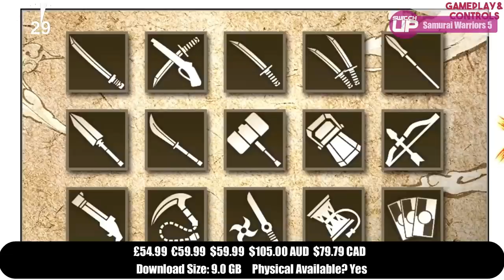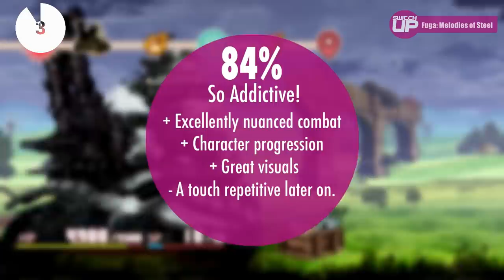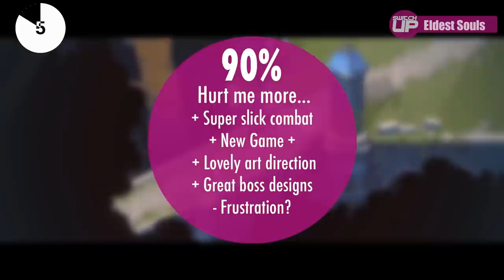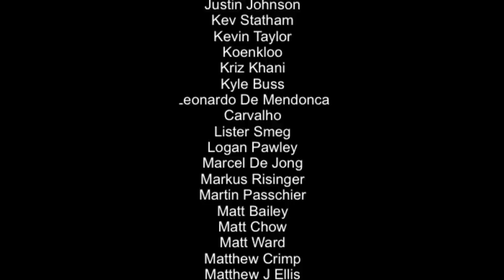HIGHEST RATED Nintendo Switch New GAMES! (July 2021)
Here we look at the top rated Nintendo Switch games reviewed on SwitchUp during the month of July. Links to all of the reviews are in the top pinned comment. What got the highest score? Let's find out...

Intro 0:00
Ys IX Monstrum Nox 0:45
Mario Golf Super Rush 1:48
NEO The World Ends With You 2:51
Samurai Warriors 5 4:01
Legend of Zelda: Skyward Sword HD 4:56
Fuga: Melodies of Steel 5:59
Monster Hunter Stories 2 6:55
Cris Tales 7:59
Ender Lilies 9:15
Boomerang X 10:13
Eldest Souls 11:12
Outtro 12:26

Happy Gaming
Mark & Glen
SwitchUp